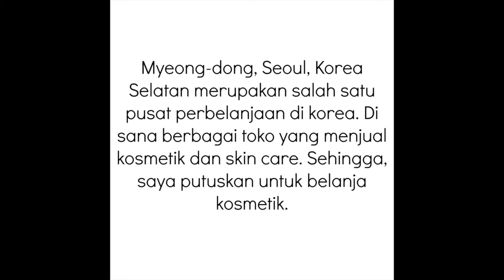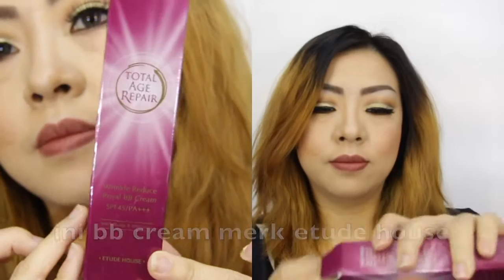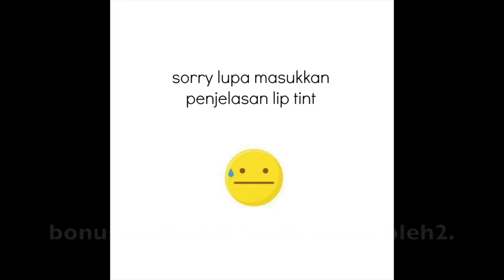Make up indonesia 11: Review Produk Korea | Bahasa Indonesia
Halo, video ini memuat tentang penilaian kosmetik korea berdasarkan pada hasil nya diri sendiri.
Youtube: vouz make up artist
Facebook Page: vouz make up artist